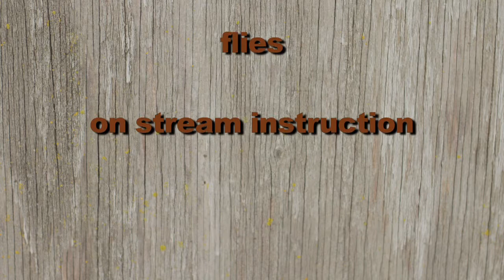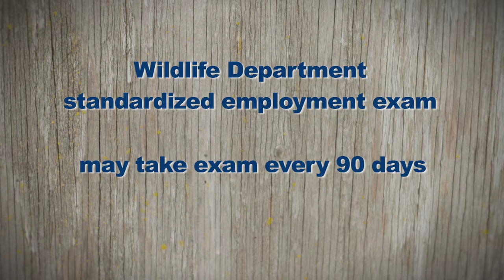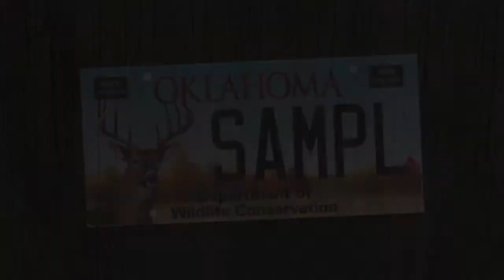2 9 14 ONR youtube